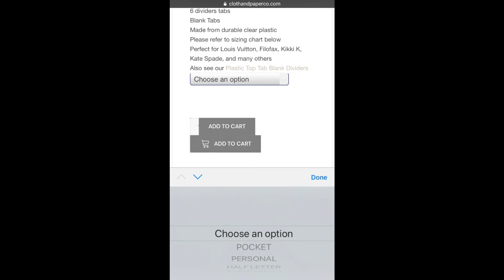Kassie Plans Video Ad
@kassie.plans unboxes dividers and admin pocket